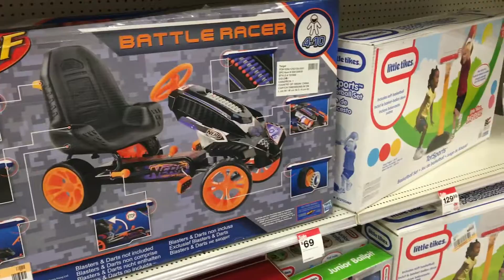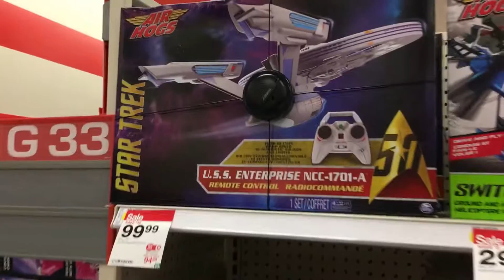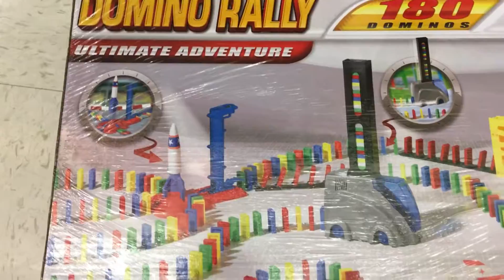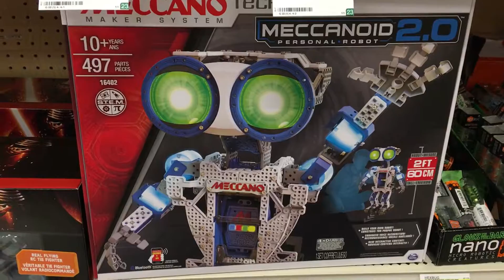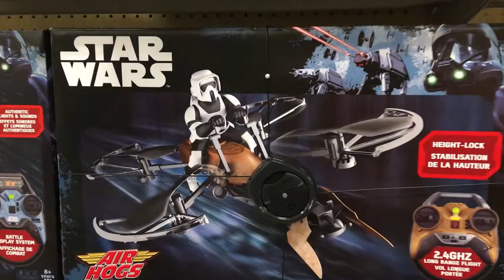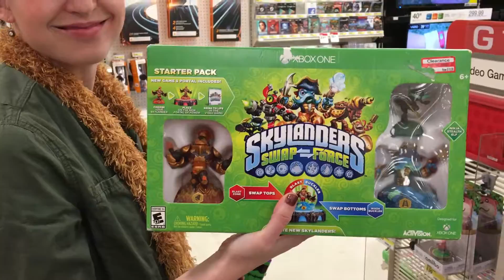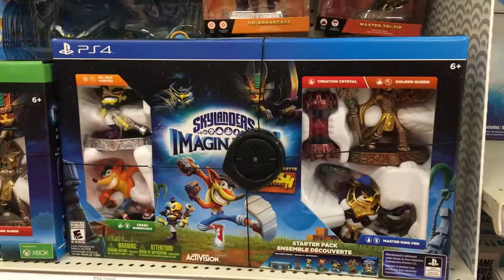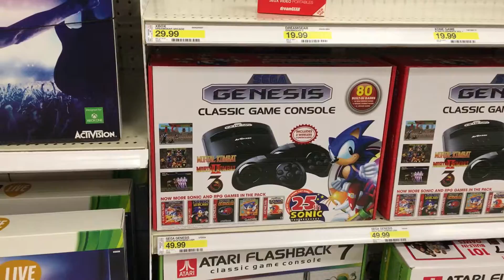TOYS! TOYS, and more TOYS! - Journey Through the Toy Section with GRFG Vlogs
In this video we take a tip to Target to look at some cool toys and costumes!  Join us in our hunt for the coolest toys and imaginators.

ABOUT GRFG Vlogs:  This is a safe, family friendly, kid friendly, G-Rated channel where we have adventures together as a family, joke, have fun, unbox and play with toys and many other fun activities and adventures.  Everything is family friendly, so you don't have to worry about adult language or content popping up.

-GRFG Family